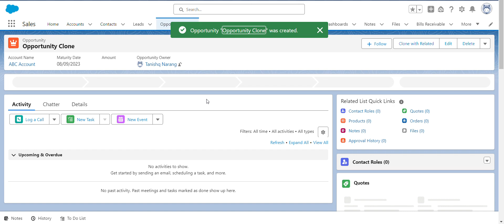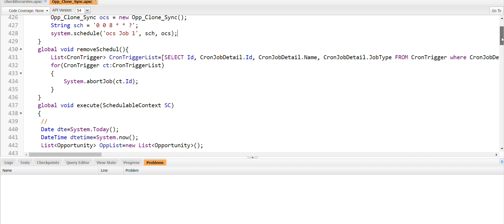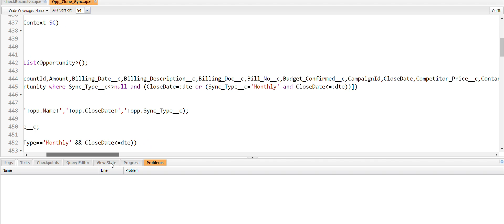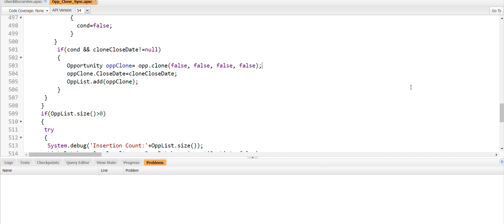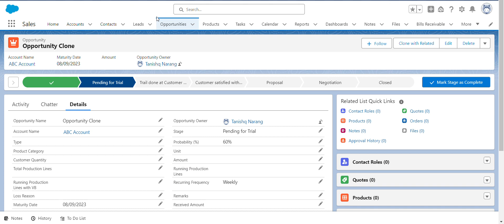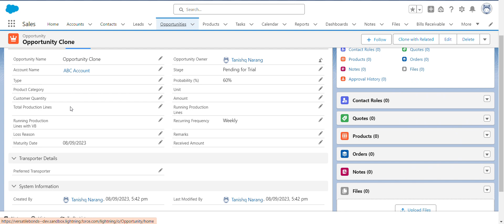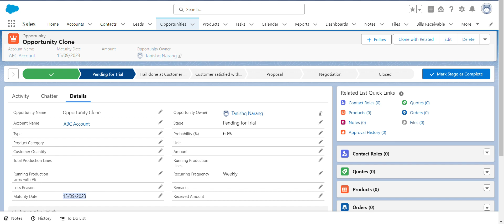Apex Code: Clone Opportunity Records by Recurring Frequency | Salesforce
Are you looking to generate more leads from your website? If so, you'll want to check out the Clone Opportunity Records Based on Recurring Frequency(Weekly/Monthly/Half Yearly/Yearly) Apex Code. This code will help you generate leads from your website based on the frequency of your leads. This is a great way to increase your website's lead generation capabilites.
Clone Your Opportunity Records Based on Recurring Frequency( Weekly / Monthly / Quaterly / Half Yearly / Yearly ) Apex Code
Cloning is Done based on Close Date and Recurring Frequency Which you have set while creating an opportunity Records.